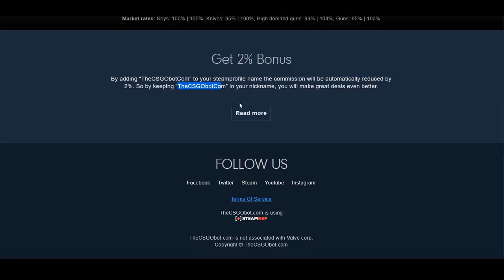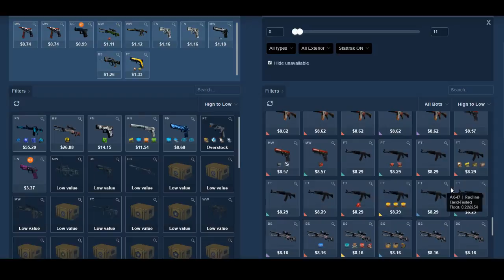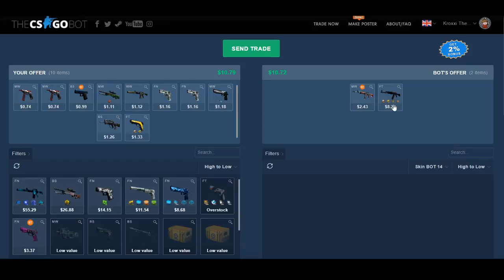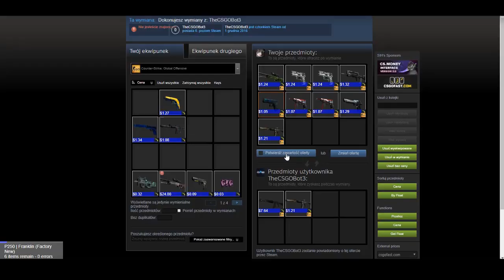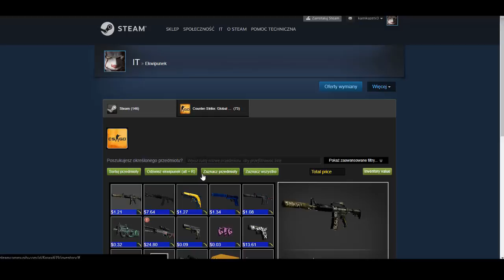GDZIE SZYBKO I ŁATWO WYMIENIĆ SWOJE SKINY Z CS:GO? | Thecsgobot.com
👉Strona: nie działa :(

🔷W co grasz najczęściej w CS'ie? - MMm'y, ale czasami lubie pograć w jakieś fajne tryby :D
🔷Ulubione skiny? - AWP - Dragon Lore, AWP - Medusa, M4A4  -Howl, M4A1-S  - Icaruss Fell, Karambit - Gamma Doppler, Glock -